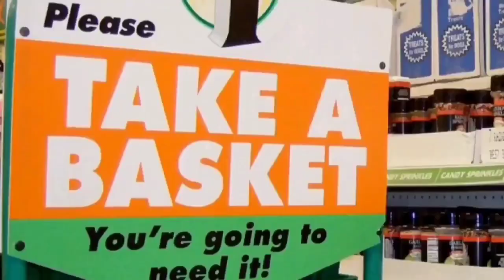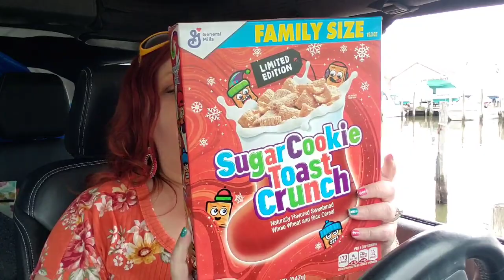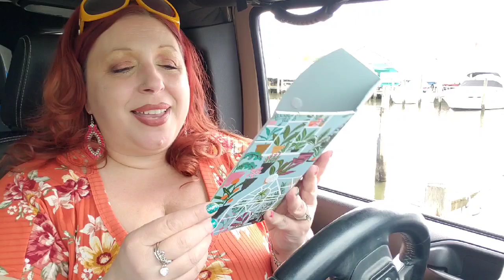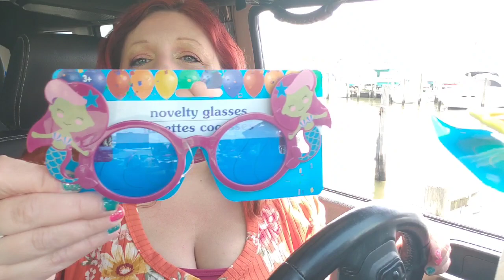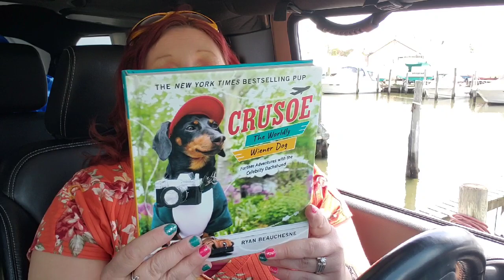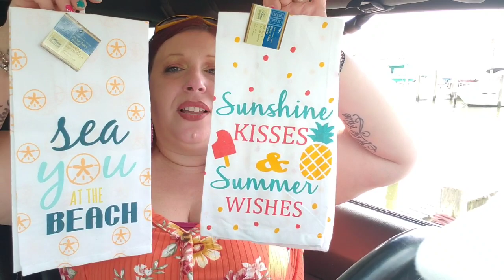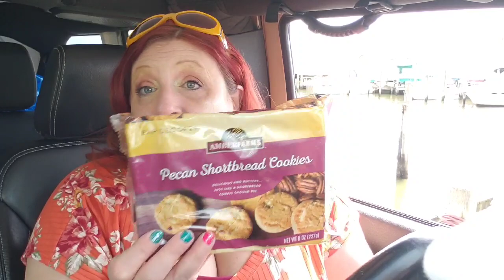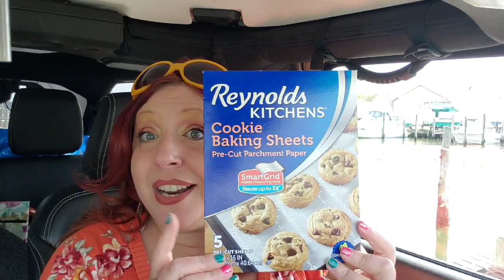HUGE DOLLAR TREE HAUL GIVEAWAY DETAILS U DONT WANT TO MISS + NEW HARD CANDY MAKEUP &FUN SUMMER FINDS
thanks for joining me here at the water for another dollar tree haul.